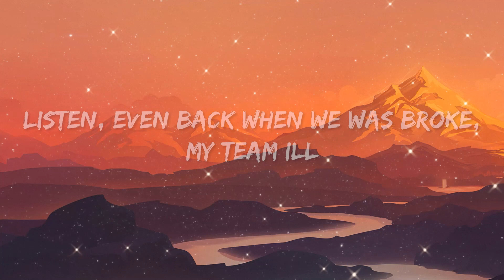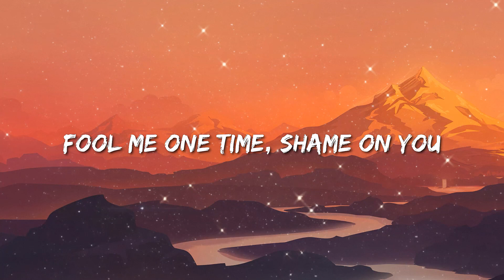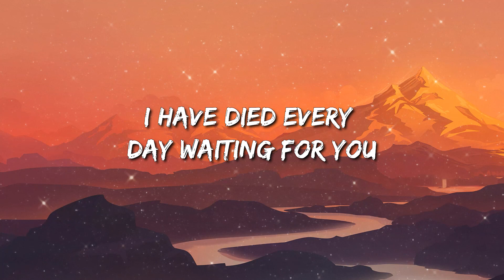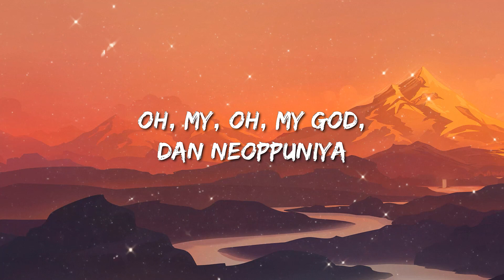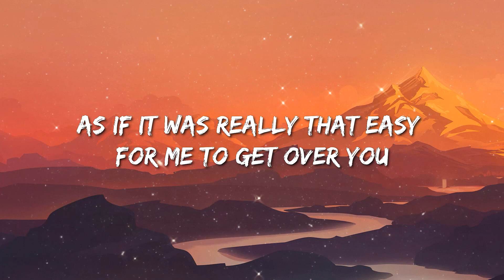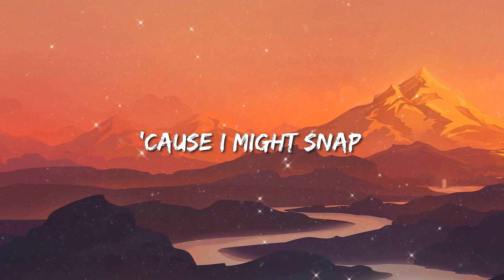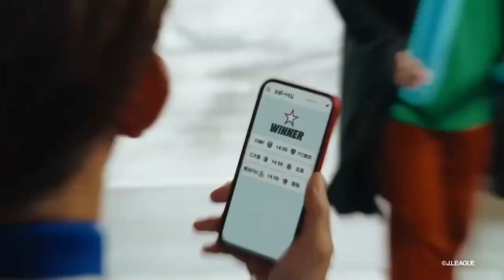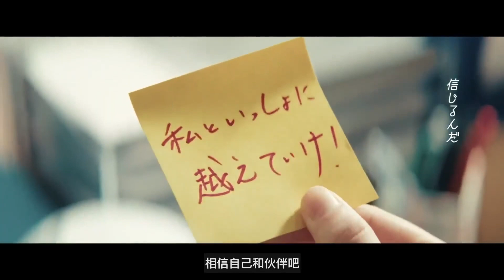J.Cole - No Role Modelz (Lyrics)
[Verse 1]
Prophecies that I made way back in the Ville, fulfilled
Listen, even back when we was broke, my team ill
Martin Luther King woulda been on Dreamville

[Pre-Chorus]
One time for my L.A. sisters
One time for my L.A. hoes
Lame n s can't tell the difference
One time for a n***a who know

[Verse 2]
Searchin' through my memory, my memory, I couldn't find one
This bitch'll make you call your girl up
And tell her, "Hey, what's good?"

[Pre-Chorus]
Lame niggas can't tell the difference
One time for a nigga who know

[Verse 3]
I want a real love, dark skinned Aunt Viv love
N***a, I don't want no bitch from reality shows
Out-of-touch-with-reality hoes
Out in Hollywood bringin' back five or six hoes
Fuck 'em then we kick 'em to the do'
N***a, you know how it go
Takin' off her skirt, let her wear my shirt 'fore she leave
I'ma need my shirt back (nigga, you know how it go)

[Interlude: George W. Bush]
There's an old saying in Tennessee—I know it's in Texas, probably in Tennessee—that says, fool me once… shame on… shame on you. Fool me, you can't get fooled again

[Bridge]
Fool me three times, fuck the peace sign